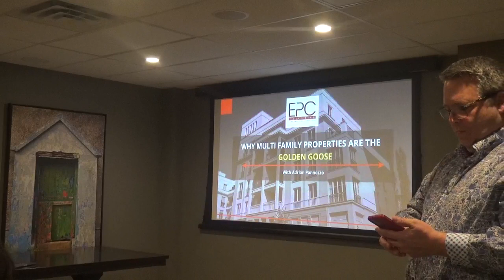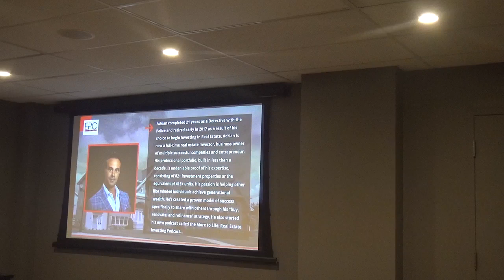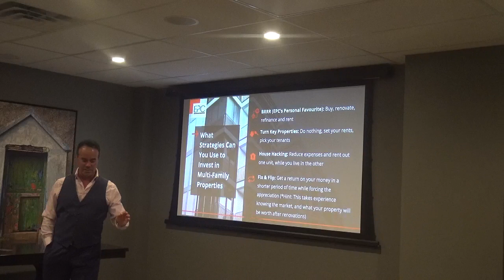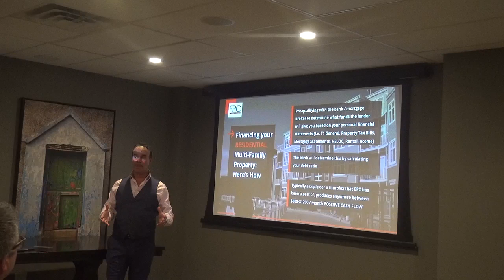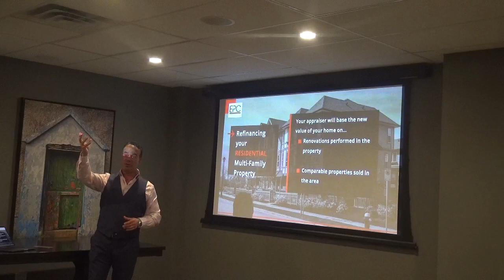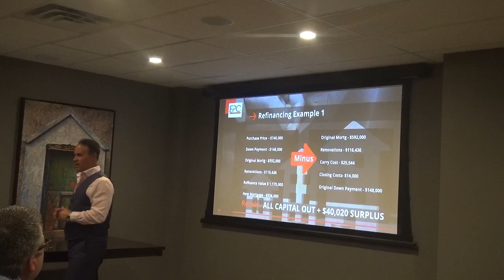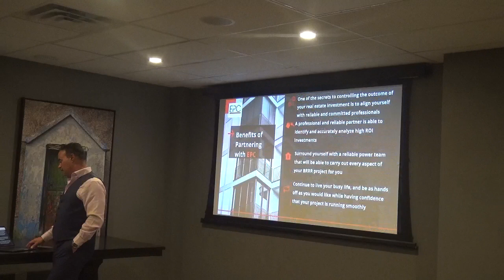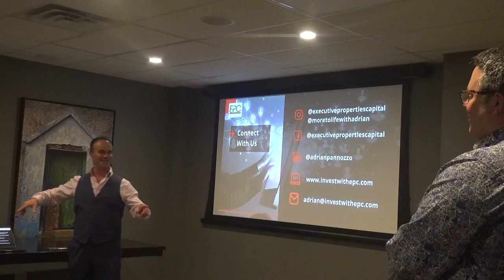20230329 Why Multi Family Properties are the Golden Goose